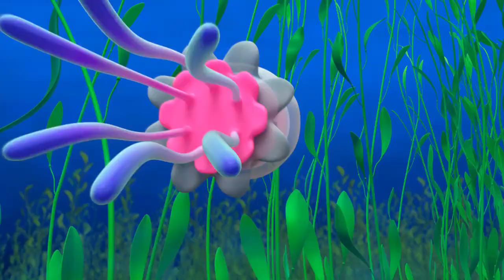Spiderweb | Blippi Wonders | Super Kids Cartoons & Songs | MOONBUG KIDS - Superheroes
Blippi marvels at a spider's artistic talent and helps to build a personalized web!

Spiderweb 00:00
First Car 00:03:13
Bats 00:06:13
Crane 00:09:12
Sandcastle 00:12:16
Flies 00:15:13
Race Car 00:18:14
Ocean 00:21:45
Rainbow Colors 00:24:52
Elephants 00:27:53